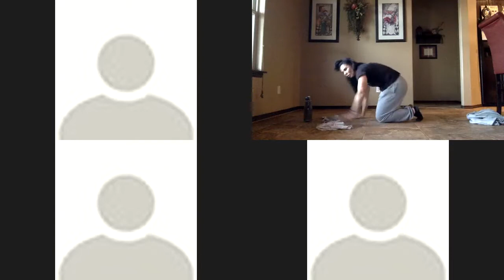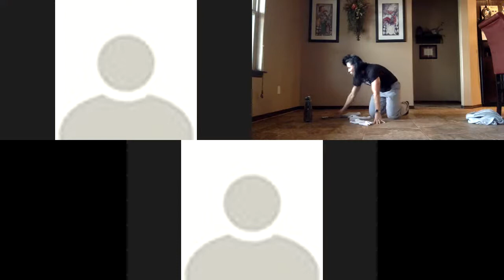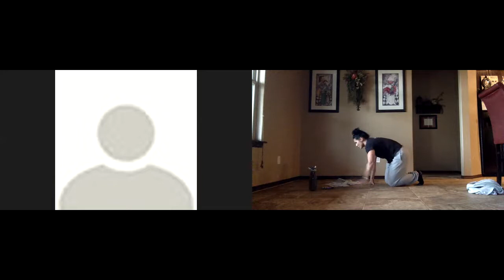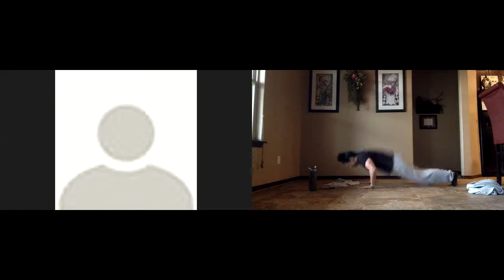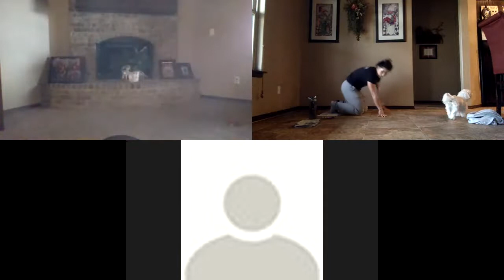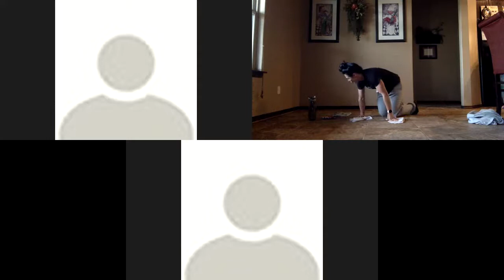LIVE ZOOM 4/13 HOME WORKOUT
EMOM STYLE WORKOUT 6 EXERCISES  3 ROUNDS
1. 30 SEC PUSHUPS
2. 30 SEC BURPEES
3. 30 SEC UP DOWN LOW SQUAT
4. 12 PIKES ON RAGS
5. 15 AB ROLL OUT ON RAGS
6. 30 SEC HAMSTRING ROLL OUTS ON RAGS